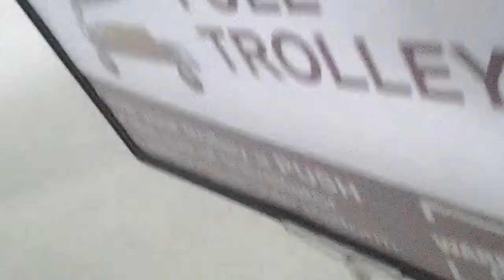TRAVELATOR ON JOO KOON SHOPPING CENTRE SINGAPORE